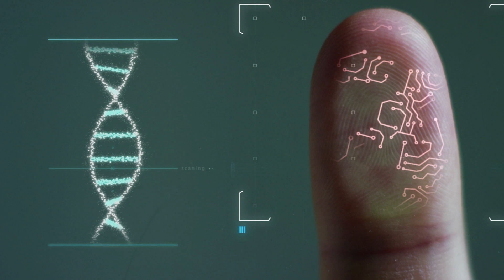TUMORE DELL' ENDOMETRIO: disponibile in Italia la prima immunoterapia con dostarlimab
Nella lotta al cancro gli ultimi anni hanno visto diventare sempre più protagonista l’immunoterapia, uno strumento terapeutico innovativo e prezioso prezioso che potenzia il sistema immunitario e lo rende capace di aggredire e distruggere le cellule neoplastiche.
Numerose sono le neoplasie che beneficiano di strategie terapeutiche che prevedono l’utilizzo dell’immunoterapia da sola o in combinazione con altre classi di farmaci e da oggi è disponibile in Italia la prima immunoterapia approvata dall’AIFA per il carcinoma dell’endometrio. Si tratta di DOSTARLIMAB, frutto della ricerca GSK, una opportunità importante che offre nuove chance terapeutiche alle donne.

Abbiamo parlato di tuto questo con:
Nicoletta Colombo, Direttore Ginecologia Oncologica IEO Milano
Nicoletta Cerana, Presidente ACTO
Maria Sofia Rosati, Direttore Oncologia GSK

Fra i temi:
Fattori di rischio, sintomi e scenario terapeutico per il tumore dell'endometrio
Caratteristiche di  dostarlimab: meccanismo d’azione, cosa dicono gli studi,  quali prospettive si aprono per le pazienti e per quali donne  è indicato
Il valore per le pazienti di una innovazione terapeutica che amplia lo scenario di cura